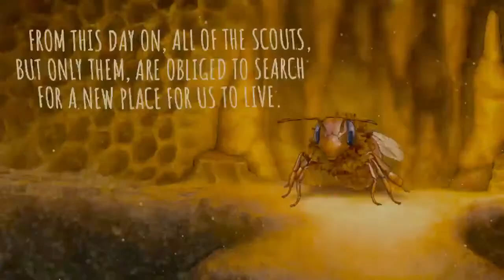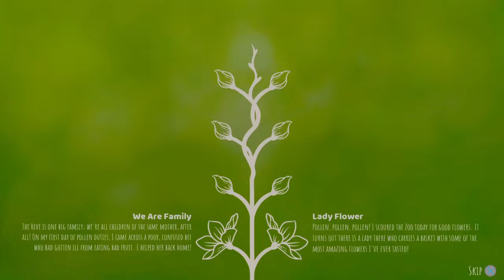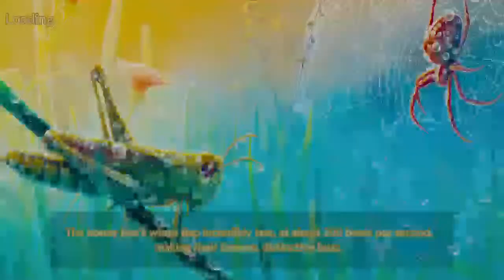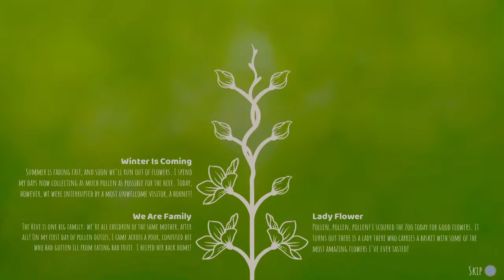Bee Simulator - Cast Bee stuff